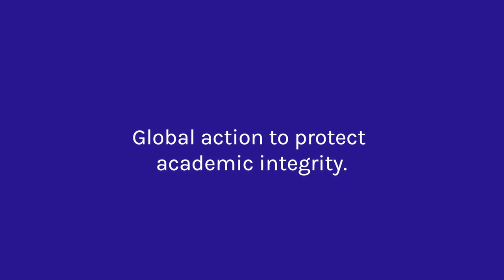Fighting the rise of commercial academic cheating services: the Global Academic Integrity Network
The Global Academic Integrity Network is a consortium of education quality and integrity agencies worldwide joining forces to fight the rise of commercial academic cheating services targeting students.